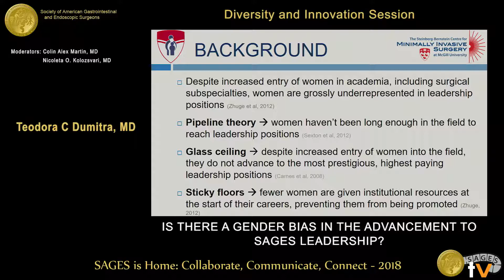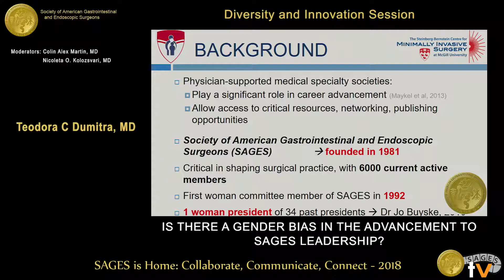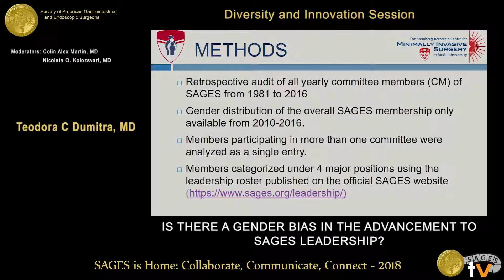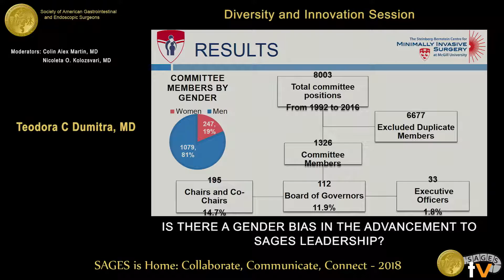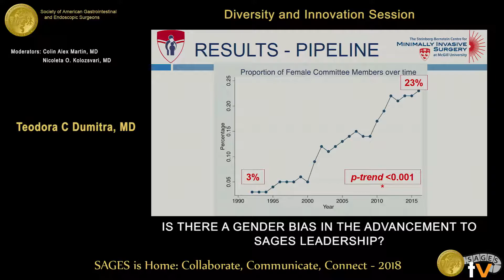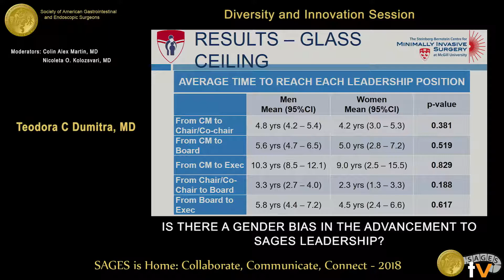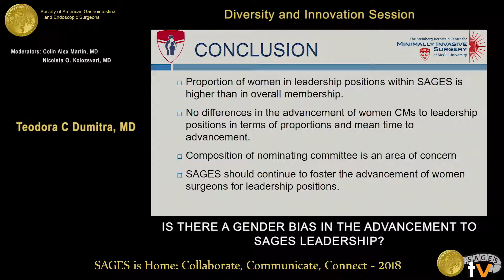Is there a general bias in the advancement to SAGES leadership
This talk was presented at the 2018 SAGES Meeting/16th World Congress of Endoscopic Surgery by Teodora C Dumitra during the SS26: Diversity and Innovation Session on April 13 2018